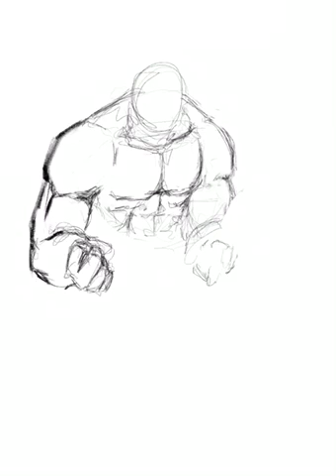The Making of Humanoid Lion with iPad Pro and Procreate (Part 1)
Draw a humanoid lion using iPad Pro + Apple Pencil with Procreate app.
No edit, just upload.

If you need hire me for custom illustration project, just text me below!